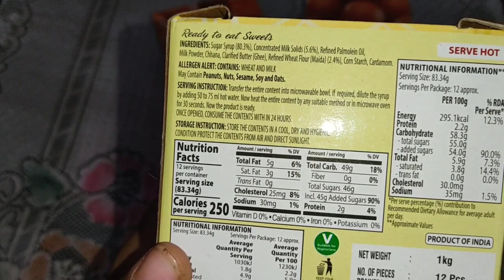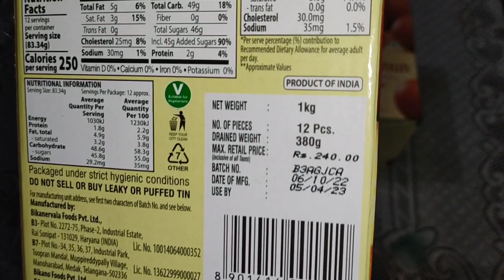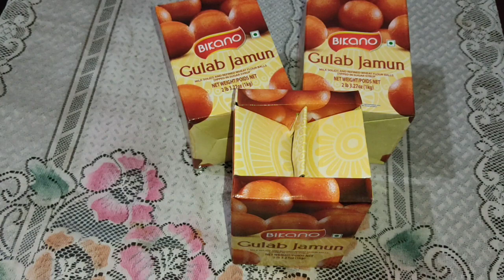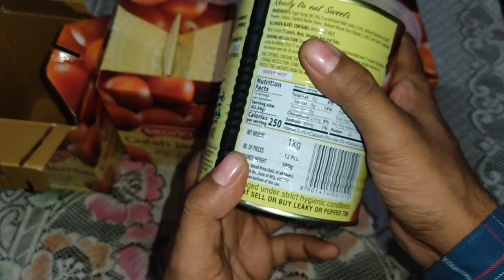Bikano Gulab Jamun Product Unboxing Review | Rasgulla